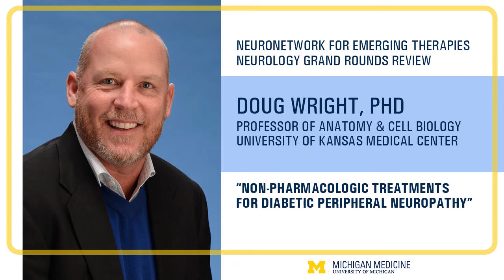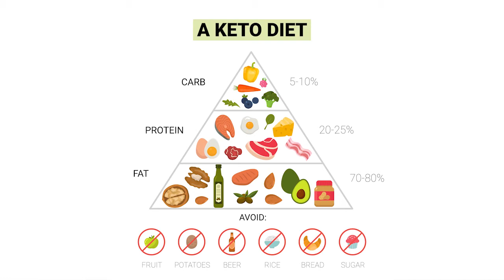Neurology Grand Rounds Review: Kansas University’s Doug Wright, PhD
On March 31, Kansas University professor Doug Wright, Ph.D, shared his research on "Non-Pharmaceutical Interventions for Diabetic Peripheral Neuropathy during Michigan Medicine's Neurology Grand Rounds.  These interventions that included exercise and the Keto diet showed promising results.  Afterward, he sat down with the NeuroNetwork for Emerging Therapies to share a brief review of his earlier talk.